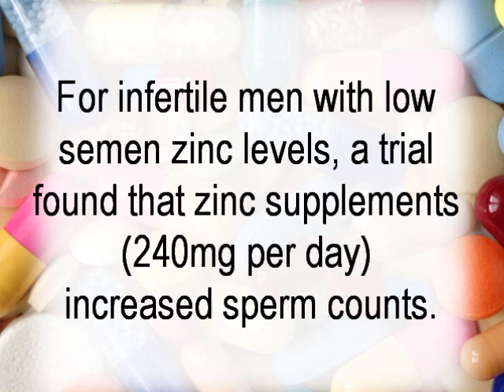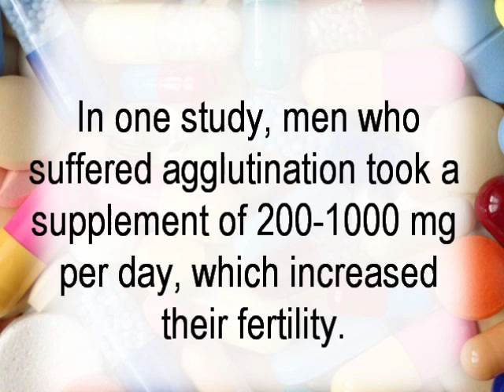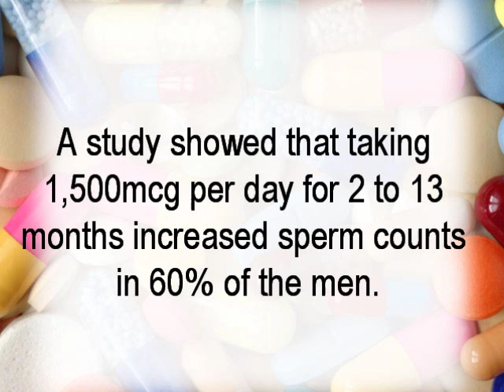Food and Male Fertility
Zinc - plays an important role in the formation of new sperm and maintenance of sperm motility. For infertile men with low semen zinc levels, a trial found that zinc supplements (240mg per day) increased sperm counts.

ZINC -

Wheat Germ
Pork Shoulder
Fortified Cearls
Low fat roast beef
Coacoa Powder and Chocolate
Lamb
Peanuts
Chicken Leg
Pork Tenderloin
Lobster
Baked Beans
Dry Roasted Cashews
Low fat Yogurt with Fruit
Garbanzo Beans
Almonds
Milk
Chicken Breast
Cheddar Cheese
Mozzarella
Kidney Beans

Vitamin C - protects sperm from oxidative damage and prevents sperm sticking together - called sperm agglutination. In one study, men who suffered agglutination took a supplement of 200-1000 mg per day, which increased their fertility.
Vitamin C -
Red and Green Hot Chili Peppers
Guava
Bell Peppers
Thyme
Parsley
Mustard Greens
Kale
Broccoli
Kiwi Fruit
Arginine - is needed to produce sperm. Research shows that several months of arginine supplementation increases sperm count, quality and fertility.
peanuts
walnuts
brazilnuts
cocunut
Dairy milk
Beef
Chicken
Turkey
Pork
Seafood
Oats
Wheat
Chocolate
Soybean
Chickpeas

Vitamin B12- is needed to maintain fertility. A study showed that taking 1,500mcg per day for 2 to 13 months increased sperm counts in 60% of the men.
Fortified Cereals
Fish
Beef
Lamb
Shrimp
Yogurt
Clams
Dairy Milk
Pork
Eggs
Chicken

Vitamin E  - deficiency has shown to lead to infertility in animals. In a preliminary human trial, 100-200 IU of Vitamin E given daily to both infertile couples led to significant increase in fertility. It is thought that Vitamin E supplementation may enhance fertility by decreasing free radical damage to sperm cells.
Clams, Oysters, and Mussels
Liver
Caviar
Fish
Crab and Lobster
Beef
Lamb
Cheese